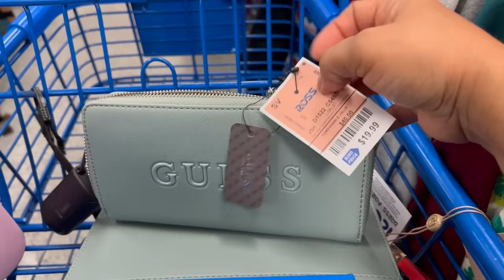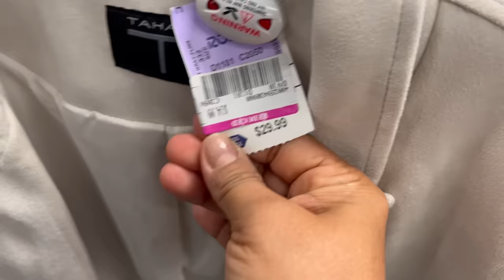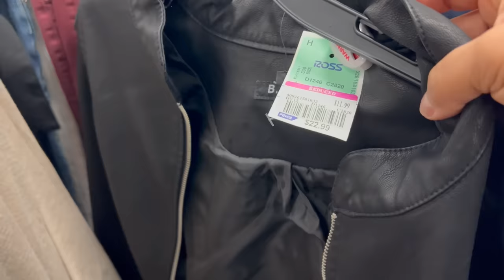ROSS‼️Lunes De Rebajas En La Tienda #1 En Descuentos😍